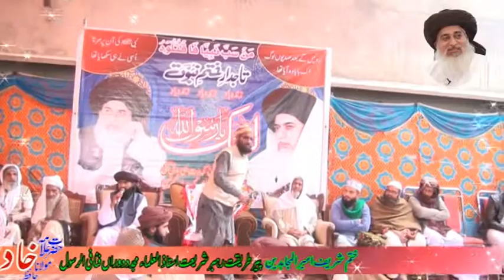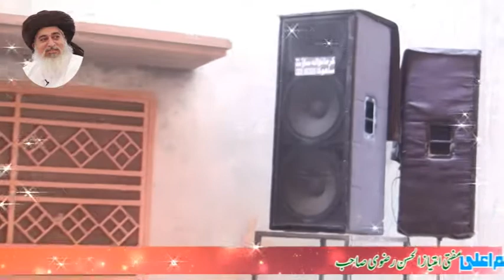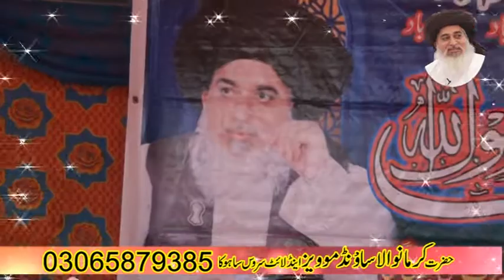naat allhaj abdul kareem zahid kia bnaya toje allam ka sahara haq ne